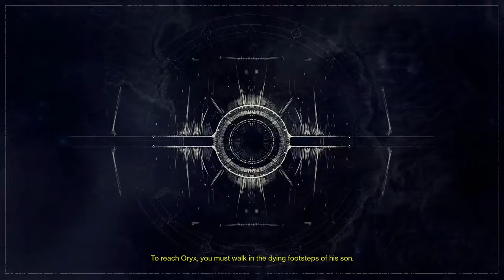Destiny: The Taken King - Part 7